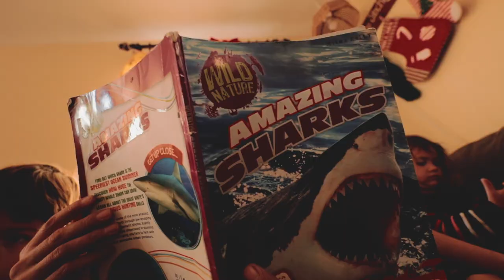🐓 Blocked while Pairing Snakes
Hey there, have you ever suffered from writer's block?  Me neither, but this morning I woke up and I didn't know what I was going to film for a video.  I call that C*ck blocked.  I said C*ck.  I just made that up this morning.  So I guess the block's not too bad.  I've got some creativity inside my brain.  We are going to be pairing up some snakes today.  I'm going to share a bit of my process beforehand and during the pairings.  Hopefully you don't get blocked for being a total C*ck in the comment section.  Have a great day!